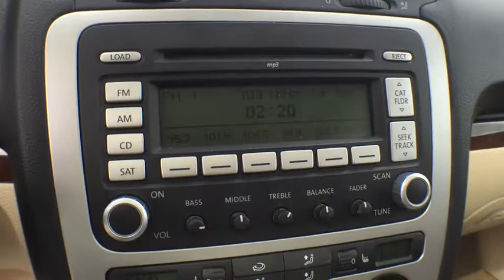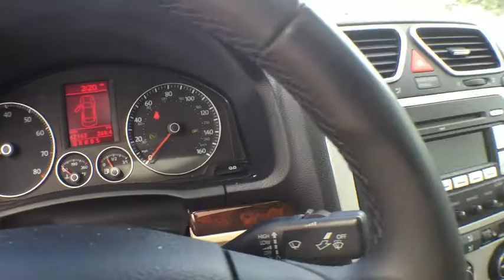2008 Volkswagen Eos Orlando, Deltona, Sanford, Oviedo, Winter Park, FL CC840581B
2008 Volkswagen Eos

Convertible Top** Moonroof **Alloy Wheels** Auto-Dimming Rearview Mirror** CD Stereo** Satellite Radio **Aux Audio Jack** Power Heated Front Seats **Leather Cabin** Turbocharged Engine** Trip Computer **Dual-Zone Automatic Climate Control** Automatic Headlights **Cruise Control **Rear Defrost **Power Heated Mirrors w/ Integrated Turn Signals** Heated Front Seats** Power Outlet **21 City/ 30 Hwy** you for choosing Fields Auto Group...as part of our unique level of service, all of our customers enjoy automatic enrollment in our Fields Matters Loyalty Program. This program offers you and your vehicle a wide array of exclusive amenities such as; Complimentary Car Washes, 10% off Accessories and Clothing, Internet Work Stations, Fields Gourmet Coffee Bar and Ice Cream, Free Service Loaners with Scheduled Appointments, Local Shuttle, Free Wi-Fi and much more. Please call or visit us for complete Fields Matters details!